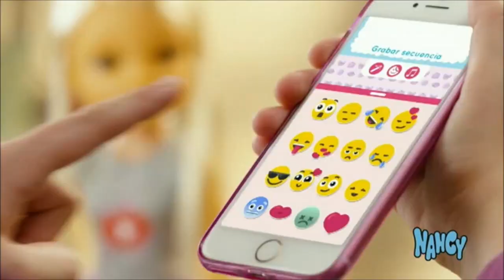Bloque de anuncios Disney Channel 15-10-2019 (1)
Bloque de anuncios emitido en Disney Channel el 15 de Octubre de 2019. Incluye:

-Cortinilla
-Nenuco
-Kindi Kids
-Videojuegos de "Pokémon"
-Promo de "Mickey Mouse Squad"
-Nenuco
-Kinetic Sand
-Little Live Pets
-Tsum Tsum / Syrenelle
-Nenuco
-Nancy
-Kidizoom
-Nenuco
-Mymy City
-Andorra
-Nenuco
-Nancy
-Bunchems!
-Mymy City
-Barbie
-Promo de "Los Descendientes 3"
-Pinypon
-Nancy
-Juguetes de "La Patrulla Canina"
-Cortinilla